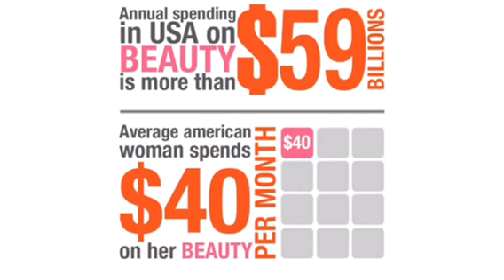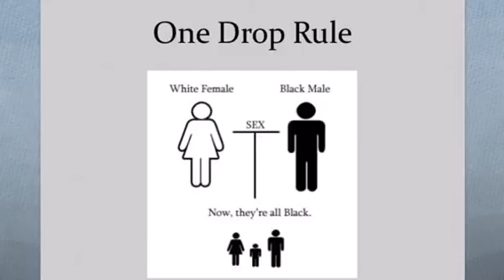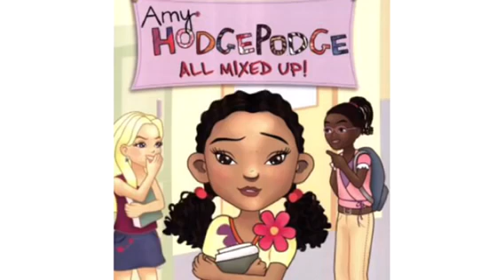The We all are Mixed Argument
Chrissie on Twitter &amp; Facebook - Divine Dark Skin (DDS)